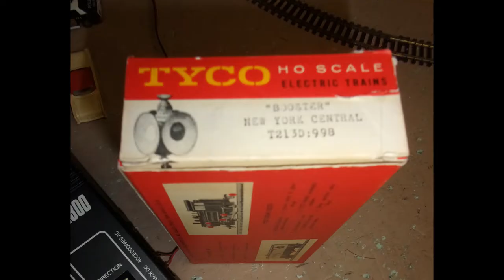HO Tyco Red Box Booster engine from the 1960's, pulling short cars on winding 15inch radius track.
Just for the fun of it (on Purpose) I set up winding, short, small 15-inch radius curves, to challenge myself to use nothing but short, small engines, and cars. As the old Volkswagen Beetle Ad used to say... 'Think Small'.